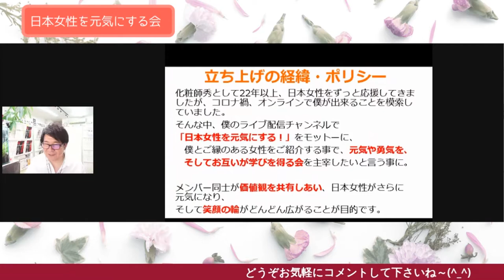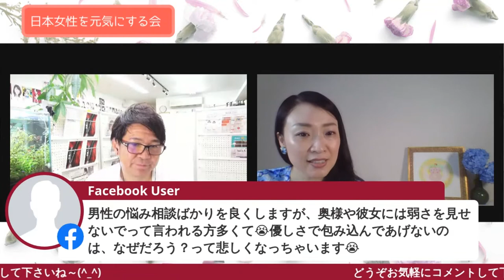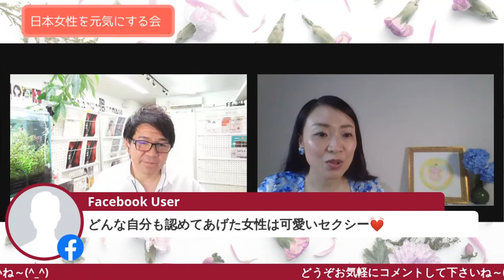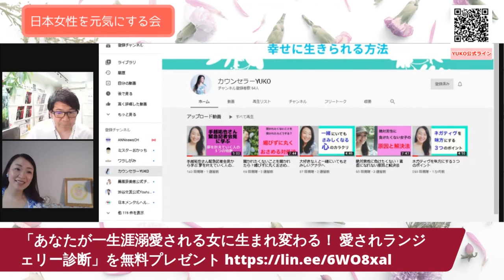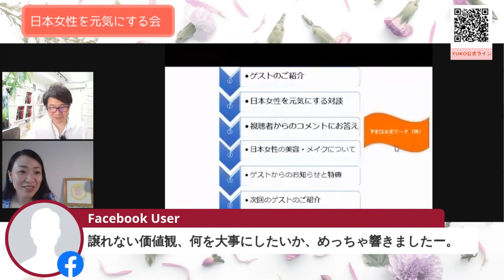日本女性を元気にする会 第一回ゲスト 笠原佑子さん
2020年、日本人女性を元気にする会　2020/7/7スタート！
その一環として、元気になるライブ配信をゲストを招いて行います。
第1回目放送は、カウンセラーの笠原佑子さん。
放送内でご紹介した特典▼
「あなたが一生涯溺愛される女に生まれ変わる！
愛されランジェリー診断」を無料プレゼント